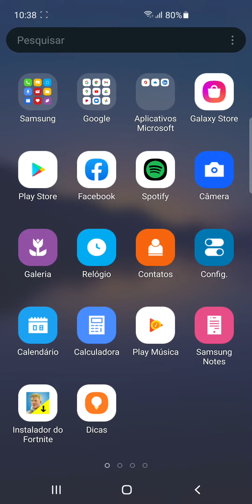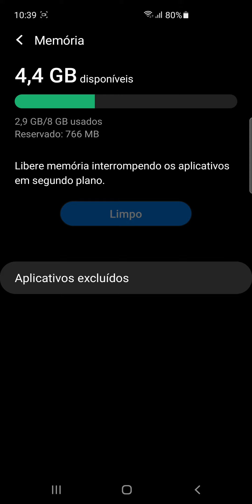Como limpar a MEMÓRIA do celular Samsung Galaxy S10+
Aprenda neste vídeo como limpar a memória RAM do smartphone Samsung Galaxy S10 Plus.